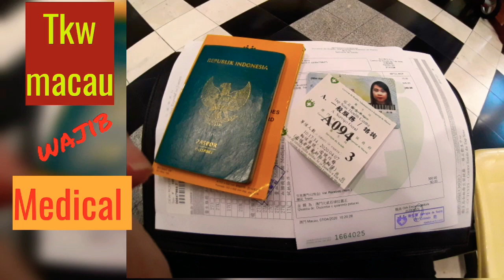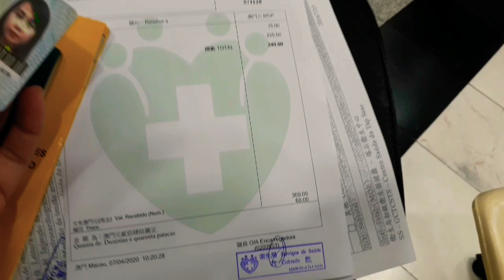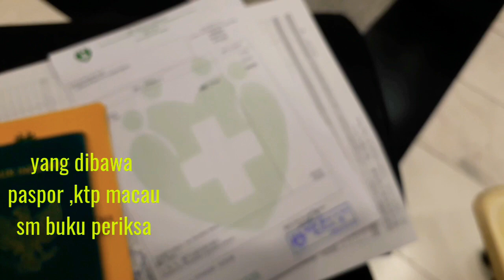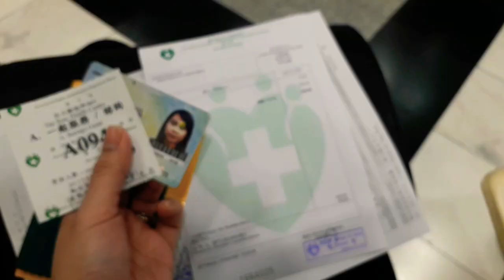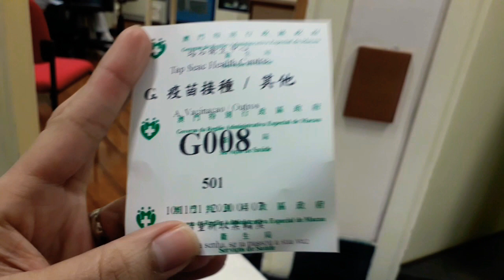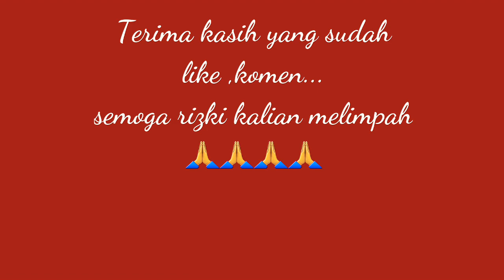Sudah tua segini🤣 ,,SURUH imunisasi#cerita tkw macau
setiap satu tahun sekali menjelang renew contrak kita diwajibkan untuk medical smpai 2x pertemuan
hari pertama kita imunisasi dan biasanya bayar suntik imun mop 240
dan hari selanjutnya xray dan cek urin dll.